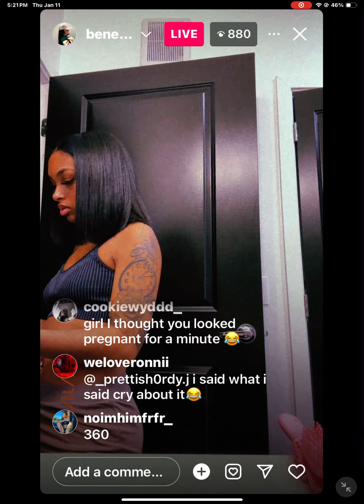Trap content/ Benet Nicole IG live